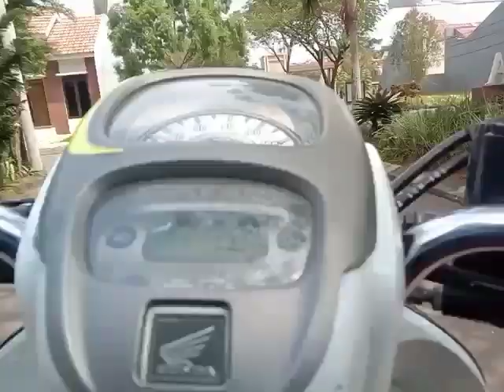home tour : bogor raya residential cluster terracotta bogor jabar juli 2024